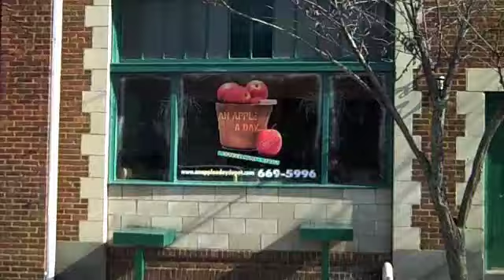An Apple A Day Depot in Black Mountain, NC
An Apple A Day is a fantastic place for lunch in Black Mountain.  Their veggie wraps and soups are wonderful.  As good as our lunch was, the service these two ladies provided was even better!